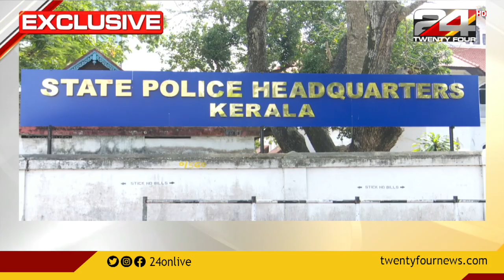ലോക്നാഥ് ബെഹ്റയുടെ നടപടി സര്‍ക്കാര്‍ സാധൂകരിച്ചത് ധനവകുപ്പിന്റെ എതിർപ്പ് തള്ളി